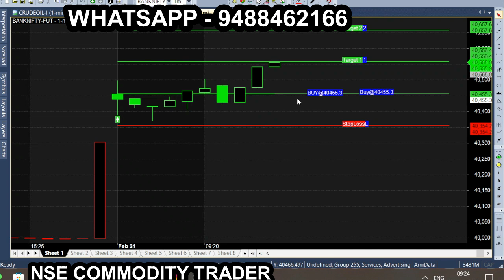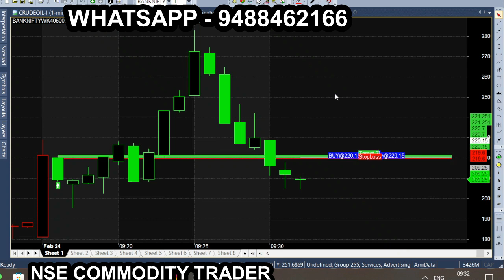Bank Nifty Strategy feb 24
All calls generating from this Ami broker chart is subject to market risk, so, consult your financial adviser before trading. we are not responsible for your trading. our signal chart product is non returnable product, so refund is not possible. we are just providing suggestion for market & it is not having any guarantee or warranty for signal/ calls  you are purchasing from us. Its your interest to purchase or not to purchase. Bank Nifty Budget Week & Budget Day performance BANK NIFTY ORB strategy with Entry and Exit Secrets | No Guarantee | Manually Backtested
bank nifty option strategy 95.50% rate, bank nifty option buy strategy,
bank nifty option 9.20 trading strategy, bank nifty option trading strategy, bank nifty,
bank nifty option 2c strategy, 9:20 bank nifty strategy, best option buying strategy,
bank nifty strategy, morning strategy in bank nifty, option trading strategy,
best intraday strategy, banknifty morning strategy, best intraday trading strategy,
nifty banknifty strategy 9:15 se 10:15